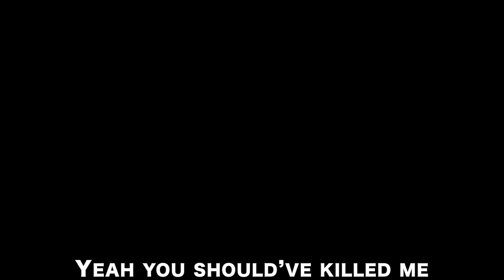ESCANOR METAL SONG | "Lion Sin" | Divide Music Ft. NLJ [Seven Deadly Sins]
Hey everyone! This week I bring you a song for ESCANOR THE LION SIN. I hope you guys enjoy this one, HUGE shoutout to None Like Joshua jumping on this one! praise the sun!

Credits

► Vocals - Divide Music/None Like Joshua